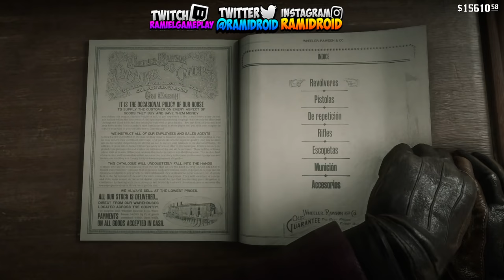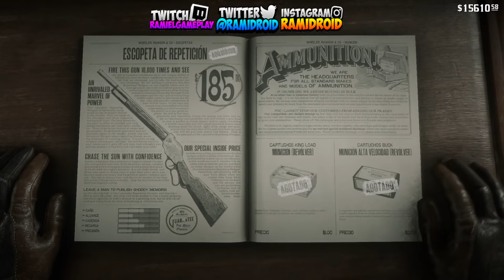Las Mejores Armas Red Dead Redemption 2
Social
-Twiter

Ester Egg
Huevo de Pascua
Red Dead Redemption 2
Secretos RDR2
Secreto Ovni
Mapa Del Tesoro

Social
-Twiter

Otros videos

El Mejor Revolver Red Dead Redemption 2 / Revolver De Algernon Guia Paso a Paso  Revolver Secreto